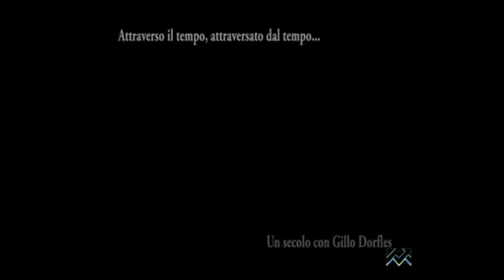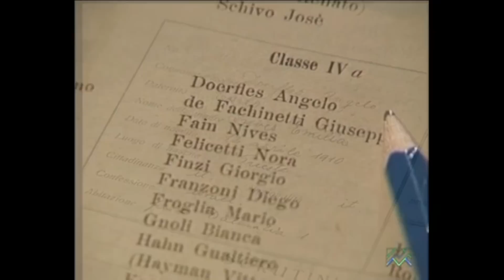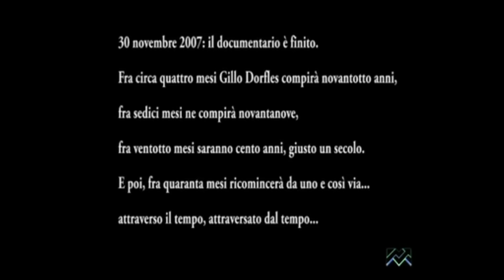Un secolo con Gillo Dorfles - Trailer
di Francesco Leprino
collana "Gente di Milano. Storie, volti e figure della cultura milanese contemporanea"

La figura di Dorfles è stata ripresa nella sua quotidianità e mentre coltiva la sua passione (ex) clandestina: la pittura. Ne è venuta fuori una personalità incredibilmente rappresentativa del secolo scorso, che fa di Gillo Dorfles non solo un testimone attento, un critico severo e ironico del costume e dell'arte, ma anche un persona capace di interessarsi agli altri con passione, pudore, eleganza e stile.
Le interviste sono state riprese a Milano, nella casa e nei luoghi di Dorfles (Università Statale, PAC, Gallerie d'arte), a Genova, città della sua infanzia e a Torino, con i ricordi del periodo militare.

55 min. , 2007